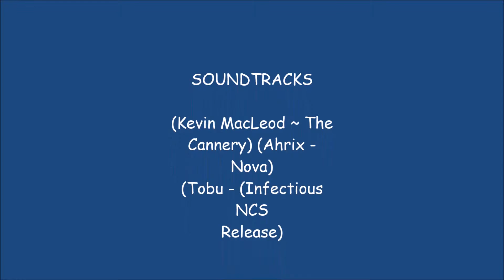Jetpack Joyride - Fun time!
Funtime with Jetpack joyride!